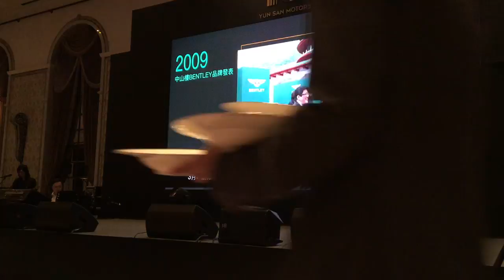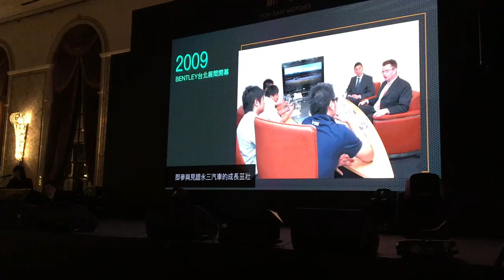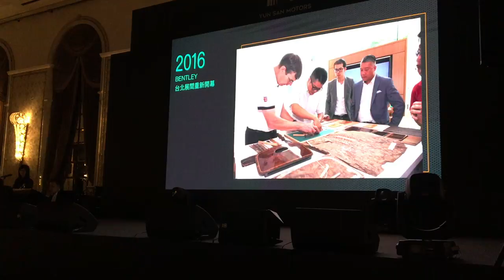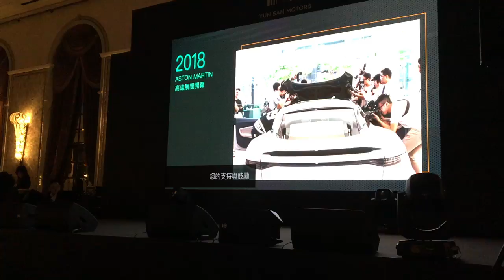致力滿足層峰客群 永三汽車歡慶成立 10 週年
在國內代理 Aston Martin 、 Bentley 、 Bugatti 及 McLaren 品牌的永三汽車近日舉辦 10 週年餐敘，回顧創立以來的歷程和輝煌事蹟，並強調以「汽車管家」為宗旨的服務精神。